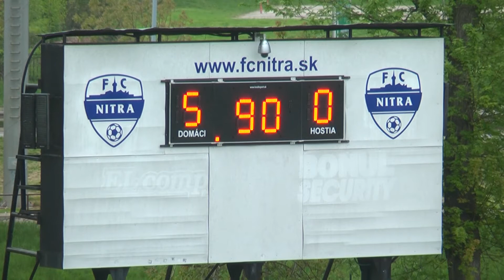FC Nitra juniori - FK Močenok 5:0, 24. kolo IV. ligy Juhovýchod ZsFZ dospelí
FC Nitra juniori - FK Močenok 5:0
Góly: 8.a 59. Miloš Fábry, 24. a 29. Martin Mesároš, 40. Filip Petráni